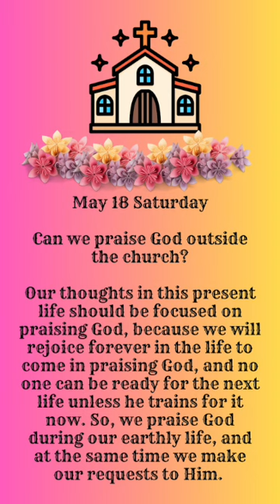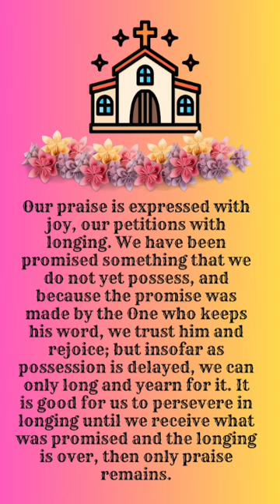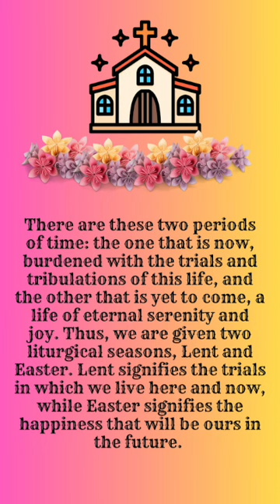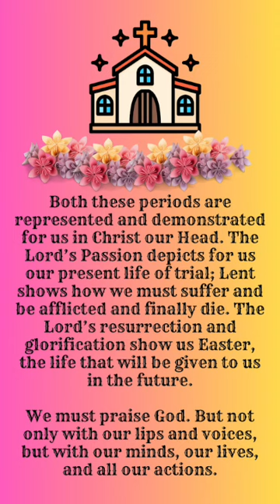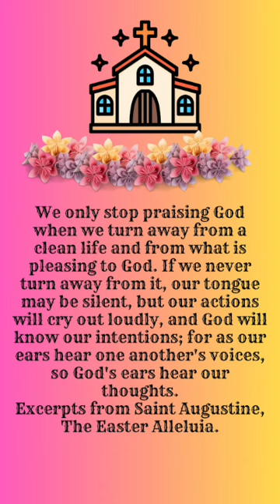May 18 Sat - Can we praise God outside the church?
May 18 Sat
Can we praise God outside the church?
Our thoughts in this present life should be focused on praising God, because we will rejoice forever in the life to come in praising God, and no one can be ready for the next life unless he trains for it now. So, we praise God during our earthly life, and at the same time we make our requests to Him.

Our praise is expressed with joy, our petitions with longing. We have been promised something that we do not yet possess, and because the promise was made by the One who keeps his word, we trust him and rejoice; but insofar as possession is delayed, we can only long and yearn for it. It is good for us to persevere in longing until we receive what was promised and the longing is over, then only praise remains.

There are these two periods of time: the one that is now, burdened with the trials and tribulations of this life, and the other that is yet to come, a life of eternal serenity and joy. Thus, we are given two liturgical seasons, Lent and Easter. Lent signifies the trials in which we live here and now, while Easter signifies the happiness that will be ours in the future. What we practice in Lent is what we experience in this life; what we celebrate at Easter points to something we do not yet possess. That is why we observe Lent with fasting and prayer; but when the fast is over, we dedicate Easter to praise. This is the meaning of the Alleluia that we sing.

Both these periods are represented and demonstrated for us in Christ our Head. The Lord’s Passion depicts for us our present life of trial; Lent shows how we must suffer and be afflicted and finally die. The Lord’s resurrection and glorification show us Easter, the life that will be given to us in the future.

We must praise God. But not only with our lips and voices, but with our minds, our lives, and all our actions.

We praise God when we are gathered in the church; but when we go to our ordinary profession, it seems as if we stop praising God.
But as long as we do not stop living according to God's will, we will always be praising God.

We only stop praising God when we turn away from a clean life and from what is pleasing to God. If we never turn away from it, our tongue may be silent, but our actions will cry out loudly, and God will know our intentions; for as our ears hear one another's voices, so God's ears hear our thoughts.
Excerpts from Saint Augustine, The Easter Alleluia.

Torreciudad: The Assumption of Mary. Fruit of the 4th Glorious Mystery: Trust in Mary’s intercession. True Devotion to Mary.